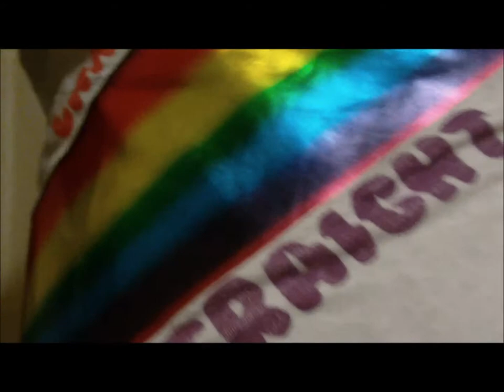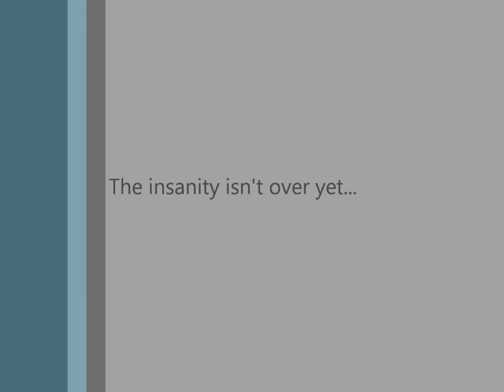Just Like Old Times Part 2